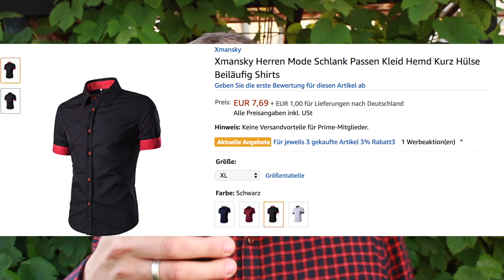🔴 Coole Mode aus China ( bitte nicht nachmachen ! ) Männerhemd